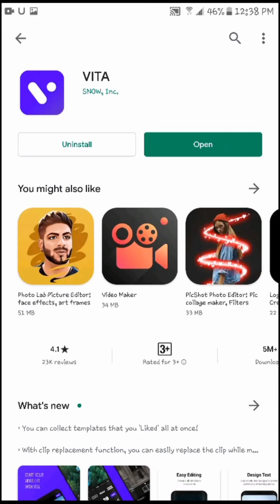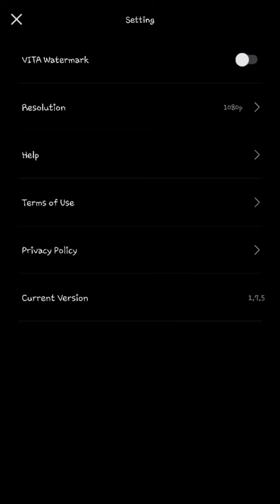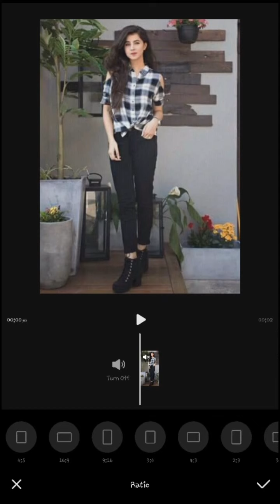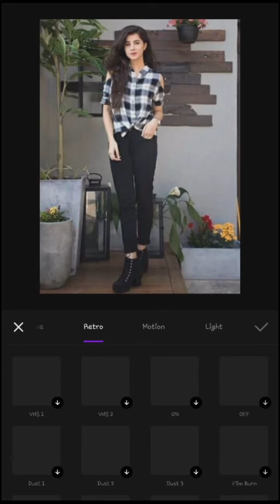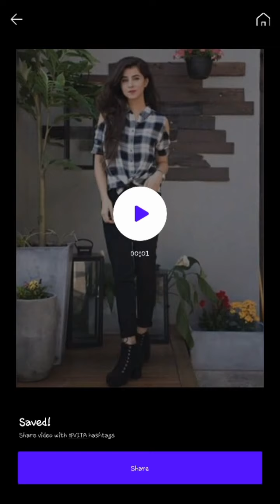Best video Editing app for Andriod without watermark 2020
love vevo